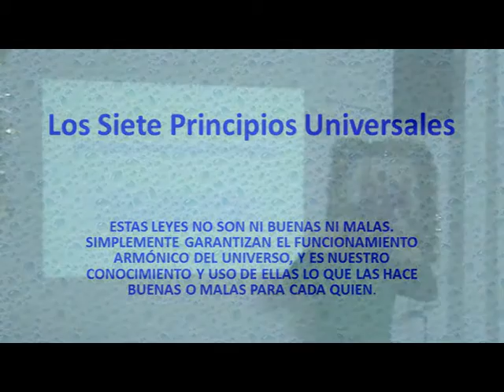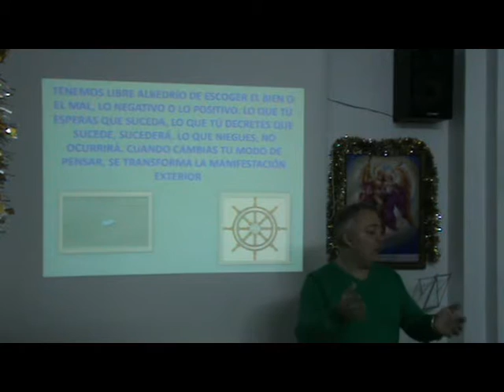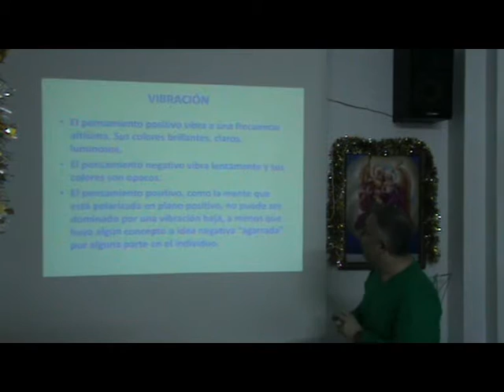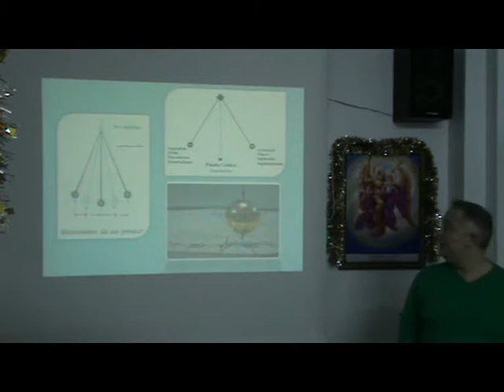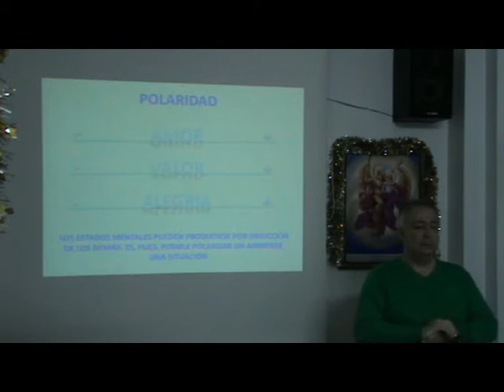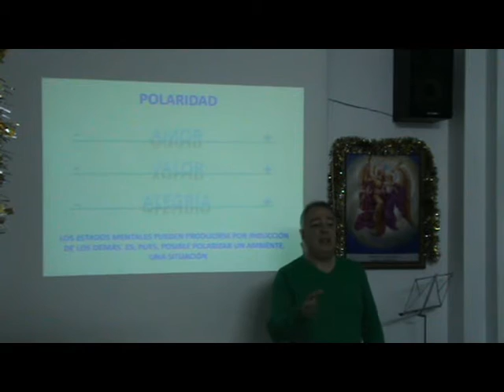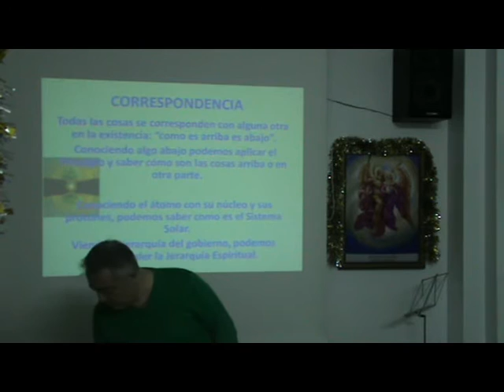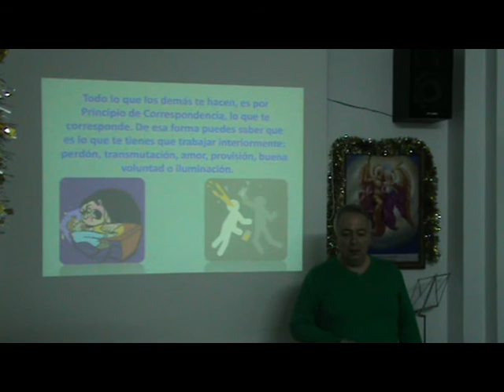Siete Principios Universales